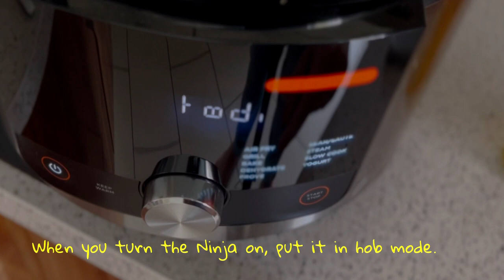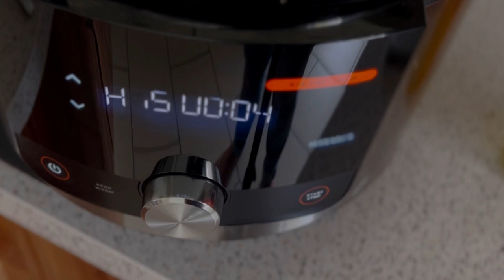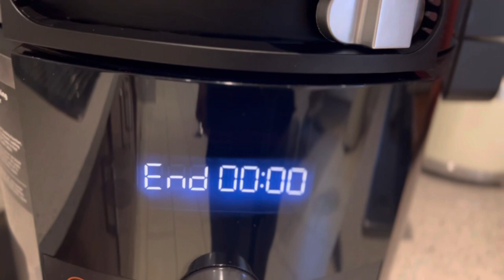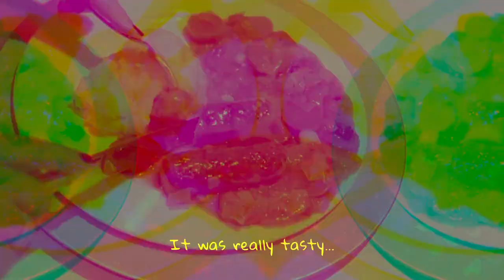Delicious slow cooked sausage casserole in the Ninja Foodi Max 15 in 1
Join me as I try out the slow cook function of the Ninja Foodi Max 15 in 1. I make a simple sausage pot recipe. It's delicious! You should try it out.

Music 🎶